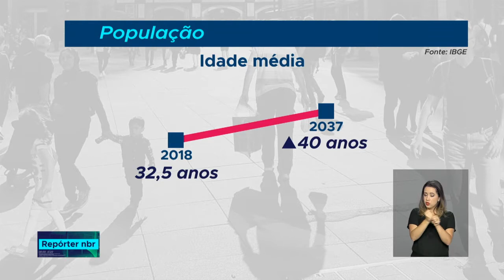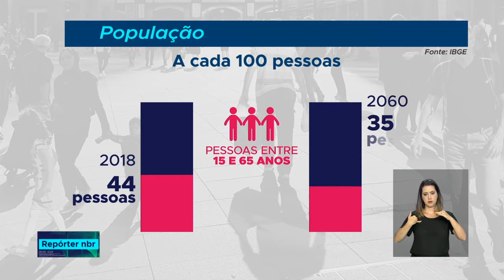População brasileira deve atingir o auge em 2017 segundo pesquisa do IBGE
REPÓRTER NBR - 25.07.18: Em 2047, o país deve chegar a 233 milhões de pessoas. Depois disso, a tendência é cair gradualmente. Em 2060, cerca de 25% dos habitantes terão mais de 65 anos. Esses e outros dados estão na pesquisa Projeção de População, divulgado pelo Instituto Brasileiro de Geografia e Estatística, IBGE.